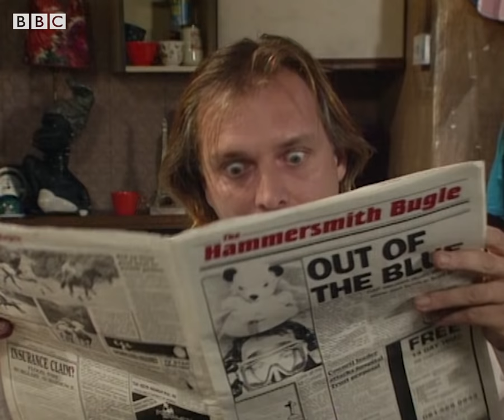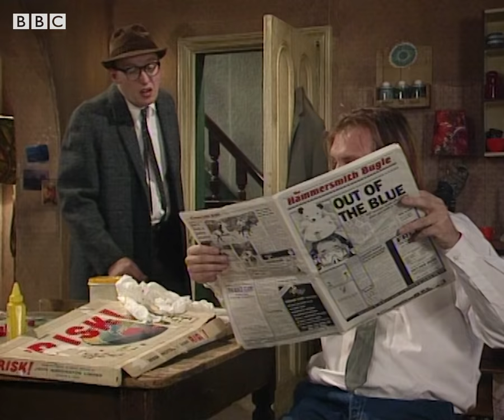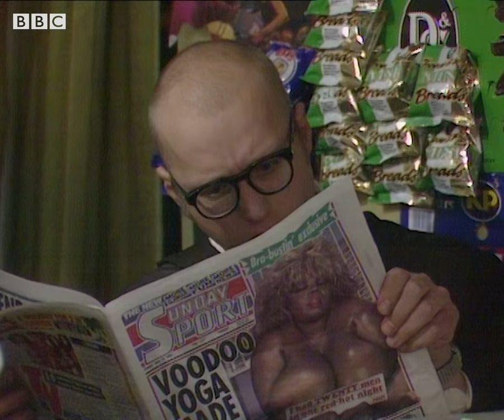Rik & Ade's BEST BITS from Bottom - Series 1 | BBC Comedy Greats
Contains adult humour. We’re off to Hammersmith for Richie (Rik Mayall) and Eddie’s (Adrian Edmondson) funniest moments from the first series of the anarchic sitcom, Bottom. Including an unfortunate gasman, an eventful trip to the funfair, and Richie’s disappointing birthday party.